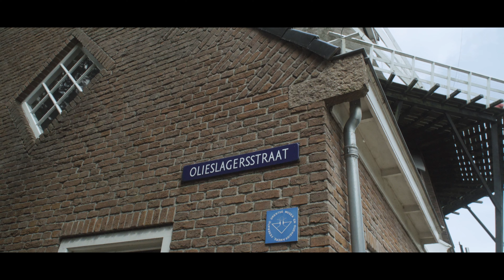Hoe maak je lijnolie? | Haandwark | RTV Drenthe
Zonder er bij na te denken zal men tegenwoordig een fles lijnolie kopen. Om te gebruiken bij het schilderen of misschien wel om hout mee te behandelen. Lijnolie zit in allerlei producten verwerkt. Zo eenvoudig als lijnolie tegenwoordig wordt gewonnen, zoveel moest er vroeger voor gebeuren. Met behulp van een oliemolen kon de olieslager lijnolie uit lijnzaad, het zaad van de vlasplant, persen. Een intensief proces. Op de molen in Zuidlaren weten ze daar alles van.

Nowadays one will buy linseed oil without giving it another thought. To use when painting or to treat wood. Linseed oil is used in a myriad of products. As easy as linseed oil is produced today, as hard it was to gain linseed oil in the old days. It was an intensive, artisanal process. At the mill in Zuidlaren they know everthing about it.